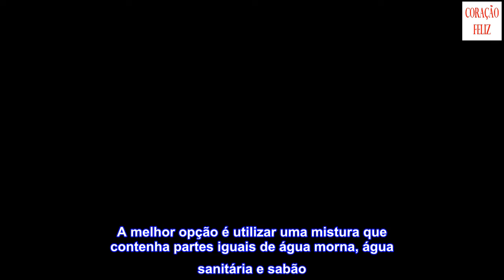Como limpar o banheiro da casa de forma eficaz?